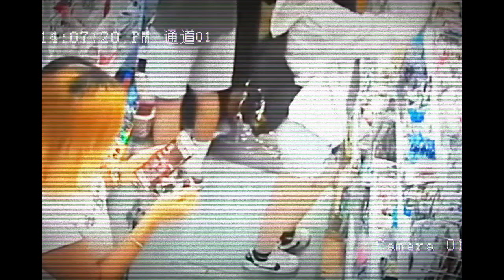女學生無睇東張？再到動漫精品店偷嘢斷正